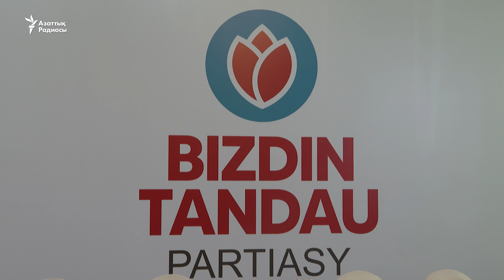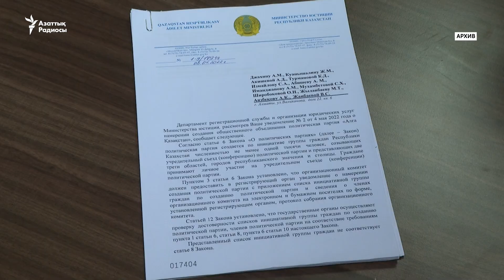«Біздің таңдау» партиясы құрылмақ. Болат Әбілов нені көздейді?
Кәсіпкер Болат Әбілов жаңа партия құрмақ. «Біздің таңдау» деп атаған саяси ұйымның мақсаты - қазіргі саяси жүйені толығымен өзгерту, парламенттік жүйеге өту. Әбілов президент Тоқаев референдум арқылы конституцияға косметикалық өзгеріс қана енгізгелі отыр деп санайды.